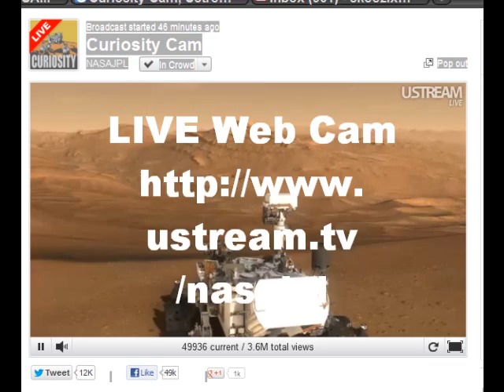MARS Landing NAOW!